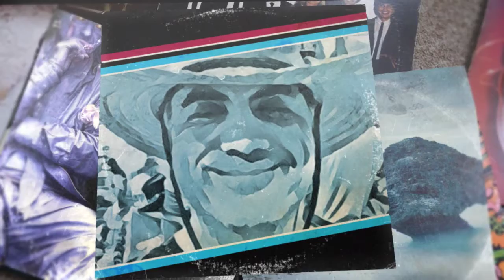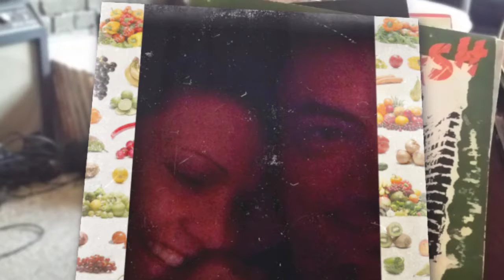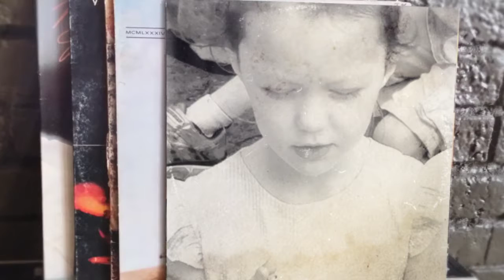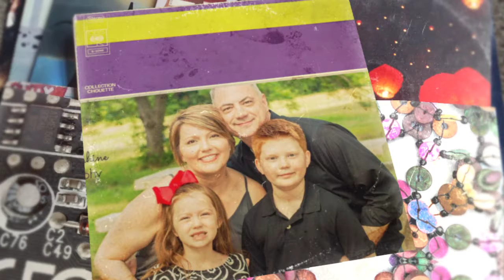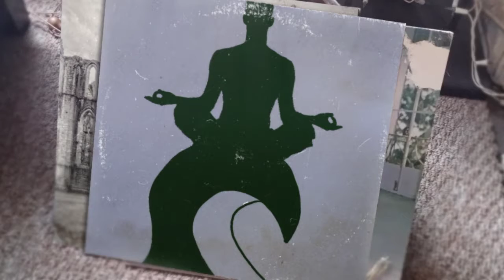Leaves Upon The Wind 720p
Music & Lyrics by Scott Austin Martin aka (Guy In A Cap)